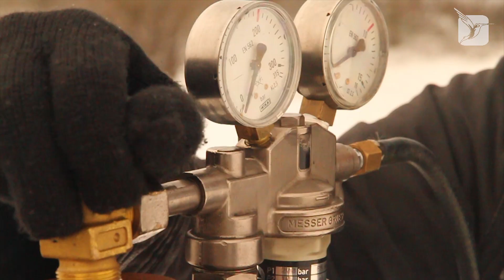Wetterballon TUTORIAL - Teil 4/6 -Start des Wetterballons - Stratoflights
Hinweis: Der neue Wetterballon 1600 benötigt keinen Gummistopfen und wird mit Kabelbindern verschlossen!

WE CAN LAUNCH A BALLOON FOR YOU! If you are running a company or agency we can help you realising your project.
We are located in Germany and launched several balloons for TV Shows and commercials worldwide

Noch nie war es einfacher, eigene Aufnahmen aus dem "All" zu machen. Eine Kamera wird mithilfe eines Wetterballons auf eine aufregende Reise geschickt und erreicht dabei unglaubliche Höhen von bis zu 40.000m. In diesem Wetterballon Shop findet ihr alles, was ihr für einen erfolgreichen Ausflug in die Stratosphäre benötigt! Dort könnt ihr einen Wetterballon kaufen, Fallschirme, GPS Tracker und viele weitere Hilfsmittel!

Video: Tobias Lohf / Marcel Dierig / Marvin Rissiek